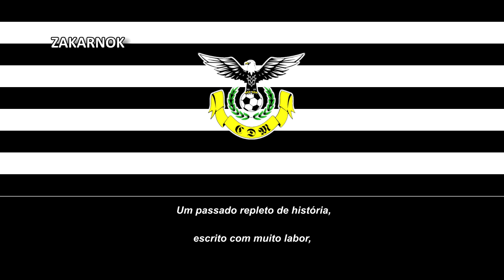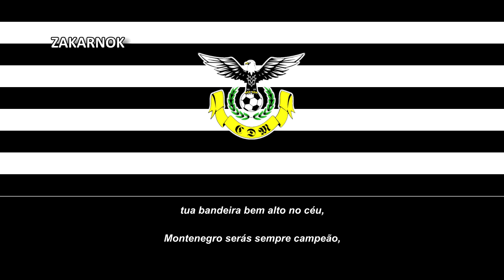Himno del CD Montenegro (Hino do CD Montenegro)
Página oficial del club:
El Clube Desportivo Montenegro es un club de fútbol luso de la ciudad de Faro, en el distrito homónimo y fue fundado en 1938.